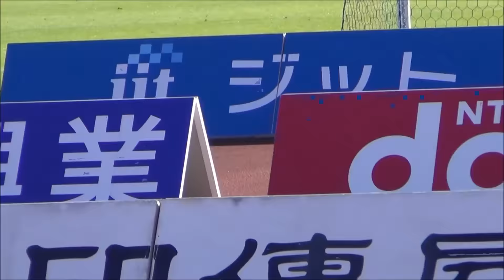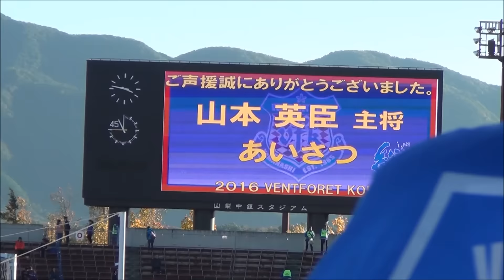2016年・残留！試合後ヴァンフォーレ甲府ｖｓ鳥栖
何とかギリギリ残留に！